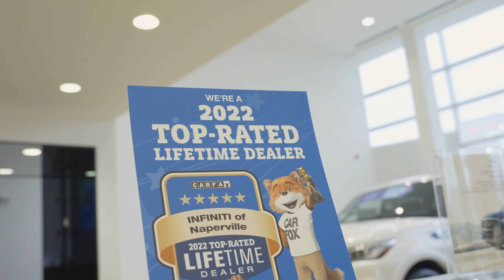Dale Morrone General Manager INFINITI of Naperville